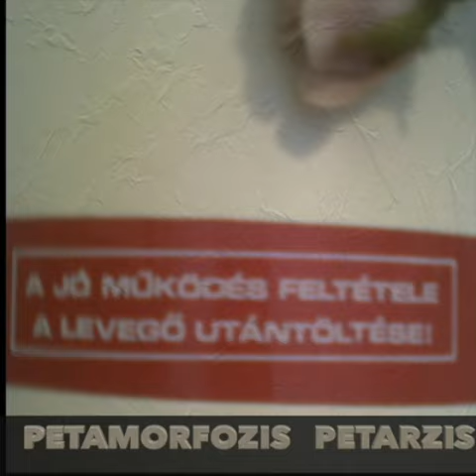-3KELVIN- Fustelszallo a palaston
-3 Kelvin alatt nincs semmi
Zene: Petalon
Szöveg : PestiPista